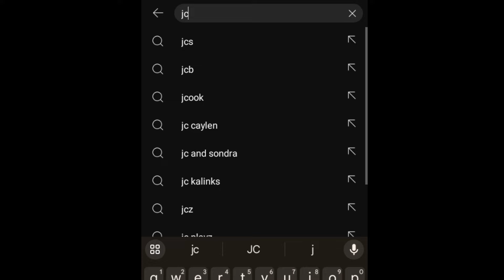SEKIBI S16 EP 22 (Kayitesi Afashe Deo Avugana na Fofo Kuri Phone!!